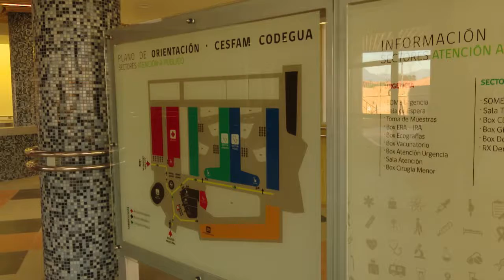Presidenta Michelle Bachelet inaugura el Cesfam más moderno del país y visita la UOH